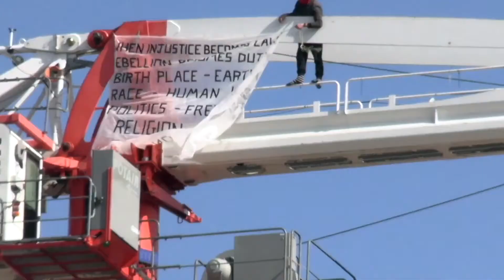Riots and protests with a large amount of oppression.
Ive got a message for you born of frustration with every ones obsession with being right at any cost. Song by The Ticket Collectors - film by Subject Access.